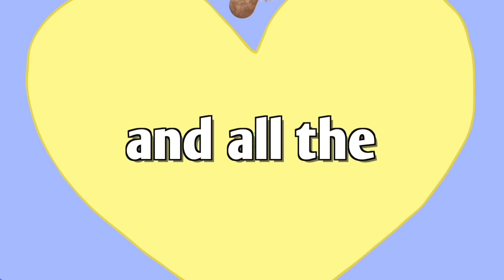Alpha Male KEN Doll Wannabe Goes to THERAPY | 90 Day Fiancé TOW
Bonus Content

Editor
➔ Rafi

Music
➔ I'MIN - Simple Minds